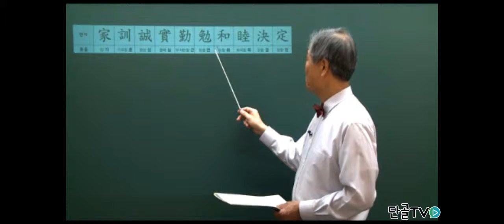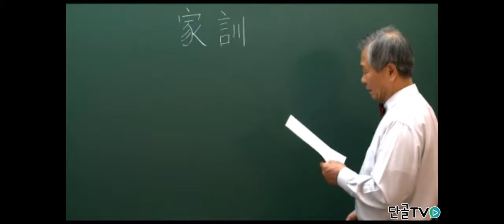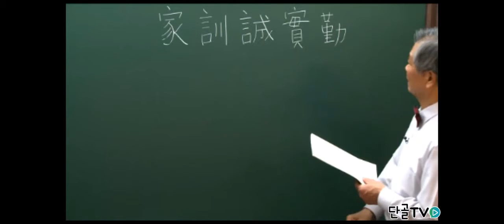[황비홍한자] 기초한자 쓰면서 배우기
기초한자를
정확한 획순과 함께 배워봅시다.